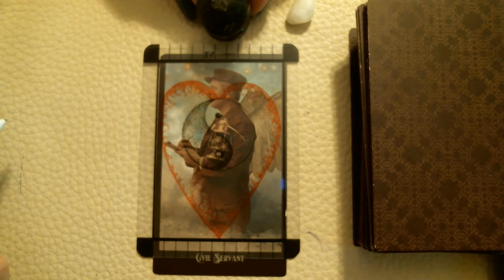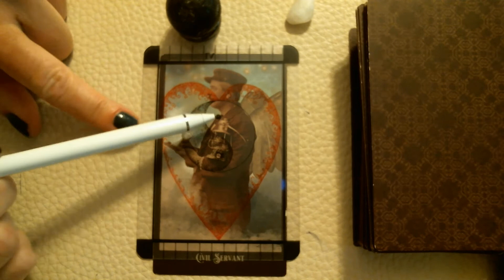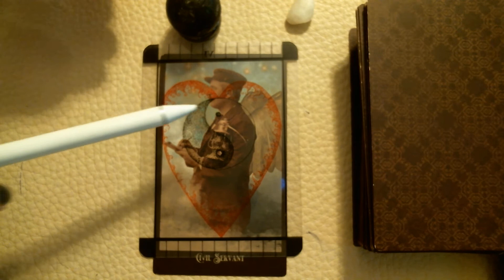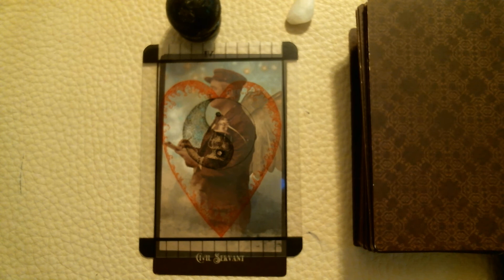Daily message 6.26.21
Throat and heart chakra day! Your words have the power to increase your band with and reach the collective more effectively. The moon opposes Venus this morning and harvests the words we need to open our hearts.